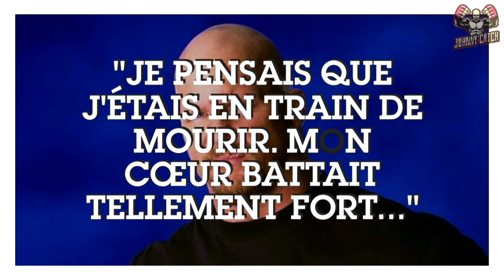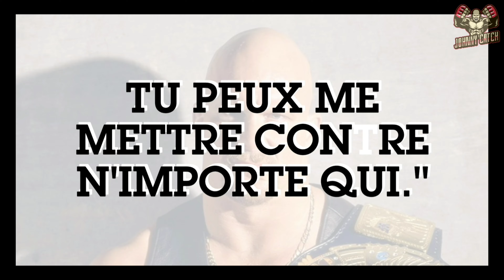7 HISTOIRES FOLLES sur STONE COLD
Stone Cold Steve Austin est un des catcheurs les plus populaires qui a marqué l'histoire de la WWE, entre ses matchs à WrestleMania contre the Rock, tous ces segments mémorables où il détruisait tout sur son passage, ses catchphrases qui sont gravées dans l'esprit des fans et bien évidemment sa rivalité légendaire avec Mr.McMahon pendant l'Attitude Era. Et comme on peut l'imaginer, son histoire est toute aussi folle.

Est-ce que vous avez envie de découvrir pourquoi c'est lui qui a été le King of the Ring en 1996 et pas Triple H, comme c'était prévu ? Vous vous demandez comment il a eu l'idée du nom Stone Cold ? Ça vous dirait de connaître les coulisses de la création de son thème song iconique ? Est-ce que vous êtes prêt à halluciner quand vous allez apprendre comment il a failli mourir la veille de son match contre The Rock à WrestleMania 19 ?

Vous êtes au bon endroit parce que dans cette vidéo on va vous révéler 7 anecdotes incroyables sur le Rattlesnake du Texas qui risquent de beaucoup vous surprendre.

Après l'avoir vue, vous en serez convaincus : parfois, le destin d'un catcheur tient à très peu de choses.

Et si vous voulez des sensations fortes, faites un tour dans notre parc d'attraction : Shorts Land 🤩

Et restons en contact sur

WWE
WWE.com

WWE
Watch.wwe.com

Crédits pour la musique 🎶 :

Musique fournie par l'excellente chaîne "MokkaMusic" et Inaudio

Titre : Stylish Hip Hop Beat Technology Beat by

Titre : Funky Retro Funk [Funk Music] par

Old Tapes

Elite

Only You and Me

Upbeat Dance Funk Pop